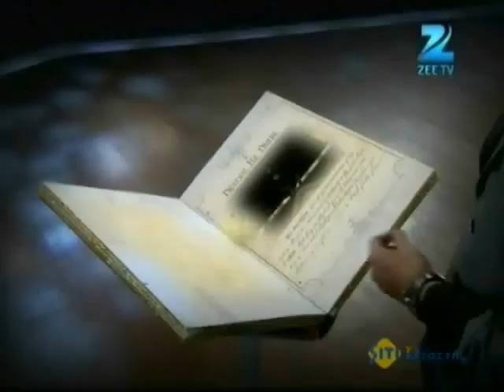DID L'il Masters Season 2 May 19 '12 - Introduction